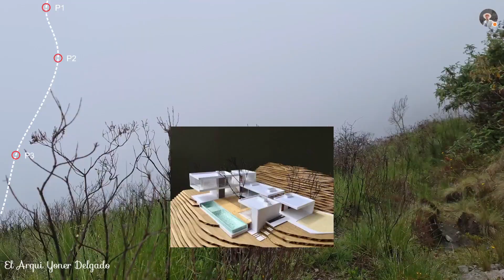Georreferenciación | Vlog sobre 3800 m.s.n.m 🌎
Este trabajo consiste en tomar puntos con GPS en el recorrido de los límites interprovinciales (Accidentes geográficos) para plantear las propuestas de delimitación en donde aún no haya saneamiento!

👉 Hoy vamos mostrando algunas imágenes y acontecimientos durante nuestro día de recorrido... Disfruten de la naturaleza, sonidos y buena vibra 😉🤘

DUDAS Y CONSULTAS 👇 Acá estaré atento 😉